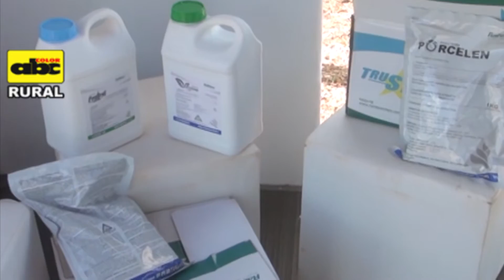Agroshow Copronar-Notas varias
En este bloque, el Equipo de ABC Rural presenta varias notas que se realizaron durante el desarrollo de la muestra que tuvo lugar en Naranjal, Alto Paraná.